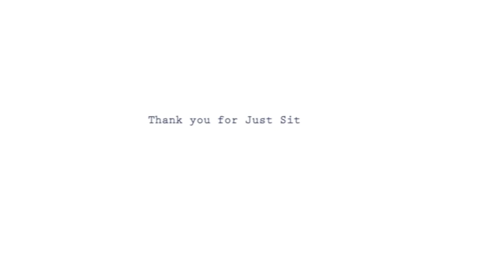Mindspace | Group Meditation #67 | One-Hour Session (Everyone Welcome )